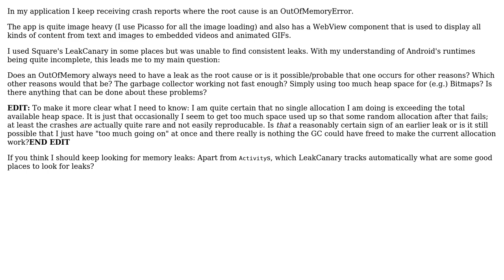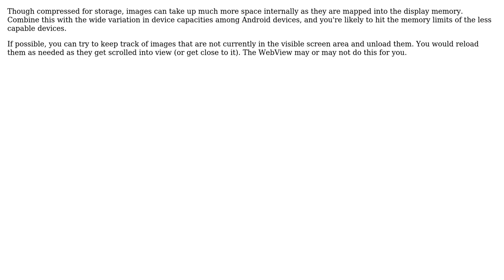Software Engineering: Android & OutOfMemoryError: Possible causes besides memory leak?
With thanks & praise to God, and with thanks to the many people who have made this project possible! | Content (except music & images) licensed under CC BY-SA | Music | Images & others | With thanks to user Kent A. user david.mihola and the Stack Exchange Network Trademarks are property of their respective owners. You are responsible for your own actions.